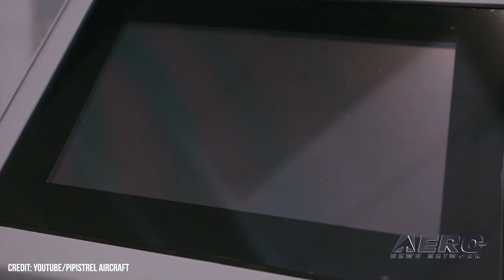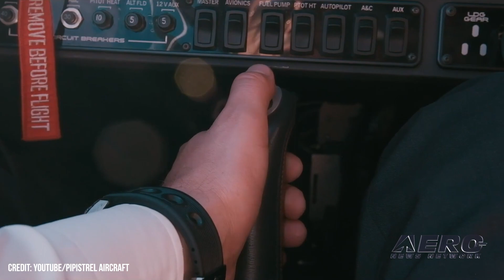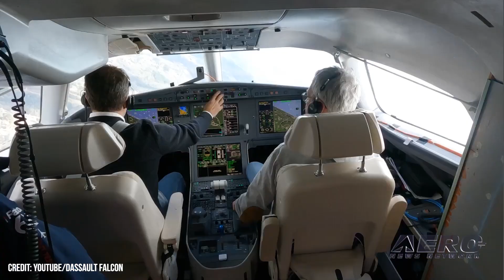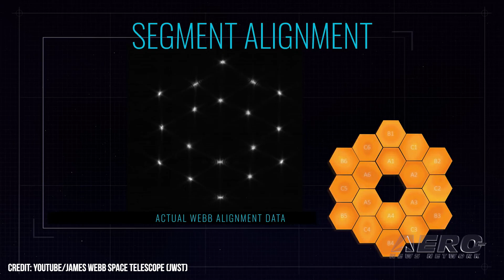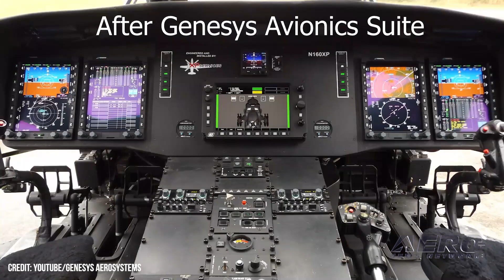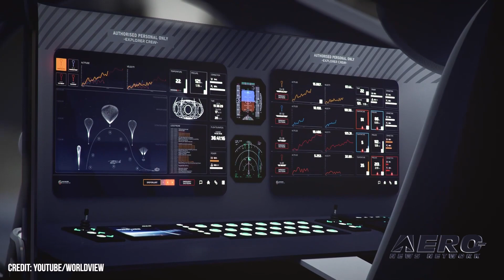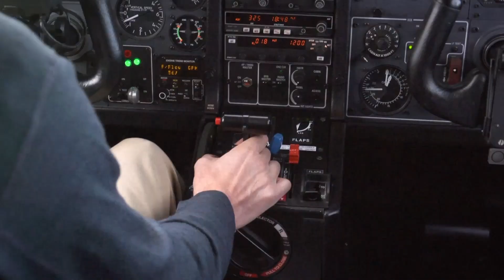Airborne 03.18.22: Textron Buys Troubled Pipistrel, Space Balloon, Mars Heli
Also: Genesys Heli-Auto Pilot, Ameriflight, Webb Telescope, Falcon 6X Arctic Testing

Textron appears to be ready to buy up lightweight electric aircraft manufacturer Pipistrel. The acquisition may see the same benefits given to other brands under the Textron banner, granting access to "greater resources, technical, and regulatory expertise," says the company. The deal will also unlock a "global aircraft sales and support network, enabling it to accelerate its development and certification of electric and hybrid aircraft. Maybe. Not discussed, though, is the state of resolution (or lack thereof) concerning complaints and in-process litigation lodged against Pipistrel... World View, a balloon-based space tourism company, has debuted its passenger capsule prototype ahead of expected commercial flights in 2024. The capsule is the first look at the all-day accommodations granted to passengers aboard the World View experience, an important design given the length of time that travelers will spend on board. During their flight, passengers will load up and take off before dawn from the World View Spaceport, rising up slowly to 100,000 feet. ngenuity's mission has been extended through the coming months, guaranteeing its operations through September of 2022. The little helicopter has survived the harsh Martian seasons and continued its brief flights in a display of endurance that has vastly outperformed expectations held by the NASA engineers in charge of the project. All this -- and MORE in today's episode of Airborne!!!

Airborne 03.18.22 is chock full of info in this Daily News Episode, Friday, March 18th, 2022... Presented by Aero-TV veteran videographer and Airborne Host Holland Lee. Holland is supported by ANN Chief Videographer Nathan Cremisino, as well as ANN CEO/Editor-In-Chief Jim Campbell. This episode covers:

Troubles and All, Pipistrel To Be Acquired by Textron
Balloon-Lifted Space Capsule Prototype Revealed
Mars Helicopter Completes Flight 21, Future Operations Outlined
Falcon 6X Completes Arctic Testing
Webb Telescope Successfully Aligns
Ameriflight Parts Subsidiary Buys Beechcraft 1900 Haul
Genesys Begins Development on 4th Axis Autopilot